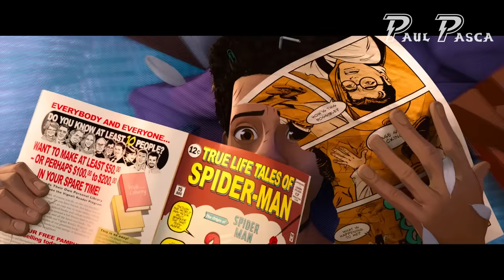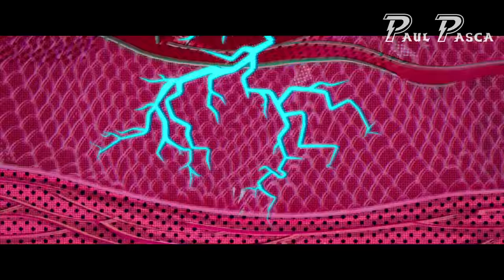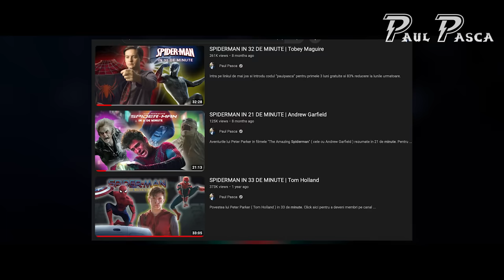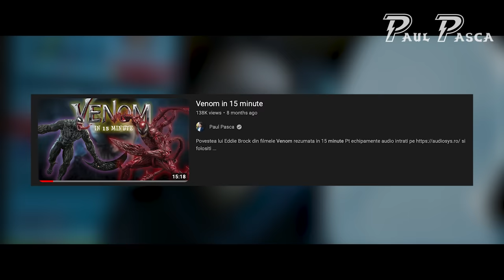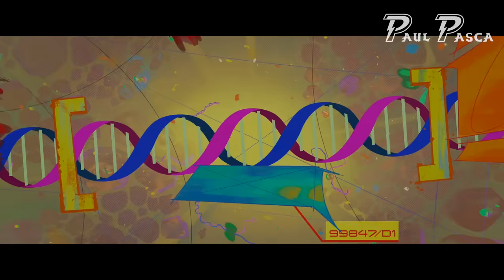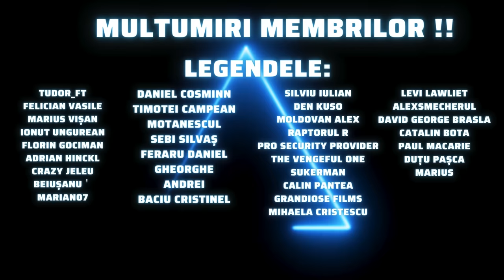Spider-Man si Lumea Paianjenului in 18 minute | ( Miles Morales )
Aventurile unui nou SPIDERMAN ( Miles Morales ) explicate in 18 minute